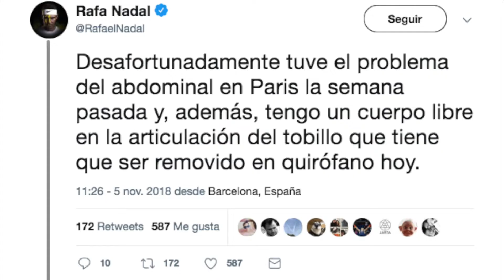BreakingNews Rafael Nadal será operado y se perderá el ATP de Londres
El tenista español, Rafael Nadal, quien tampoco pudo estar en el Masters de París, se perderá las finales de Londres que se jugarán este 11 y 18 de noviembre. Nadal será sometido a una operación en su tobillo derecho que lo mantendrá alejado de las canchas un tiempo. El propio tenista lo dio a conocer en su cuenta de Twitter.